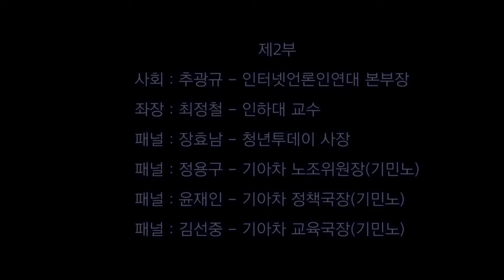[경기남부 화성국제공항 추진]을 위한 공론화 합의형성 토론회 2부